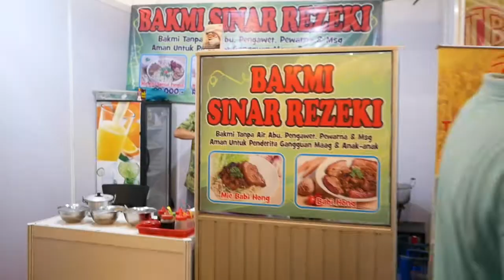Tirta Lie Bakmi Fest 2017 • 1-5 November 2017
at MOI Kelapa Gading